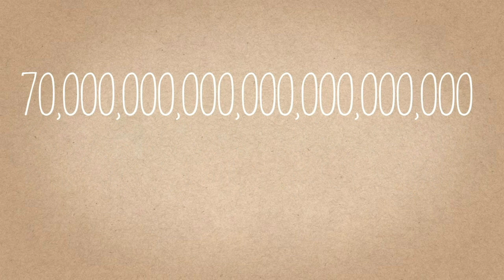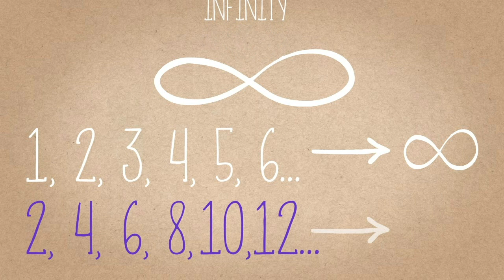What is the biggest number?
To what number is it possible to count?
Is there a greater number than all, or does the account never end and is infinite? What is the largest number that anyone could have imagined?

Script and directed by: Tonatiuh Moreno
Voice: Javier Lacroix
Music: Mary Camarena y Jorge Verdín con la ayuda de Jorge Negrete
Animation: Tonatiuh Moreno